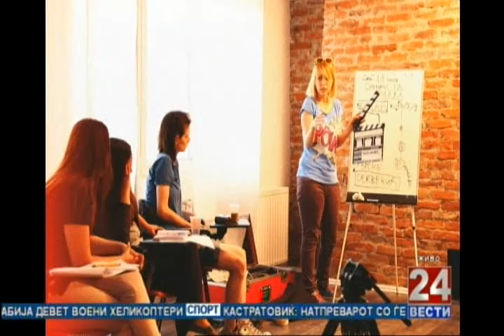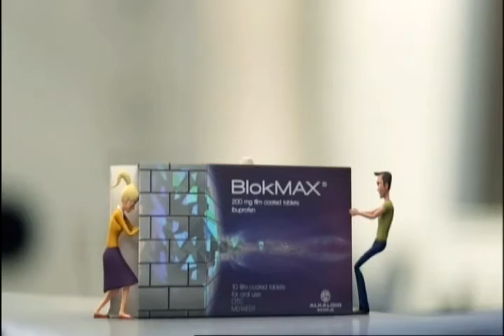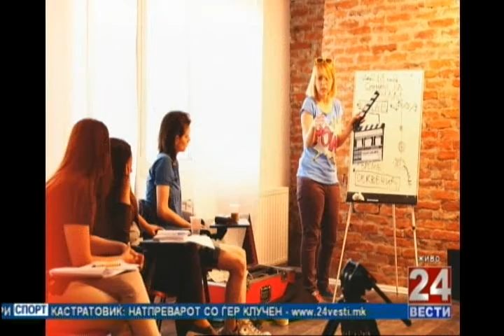За животот 15 10 2015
Тема: Учењето дополнителни вештини може да придонесат за попродуктивен живот
Гости: Иван Дугутовски и Дејан Џолев